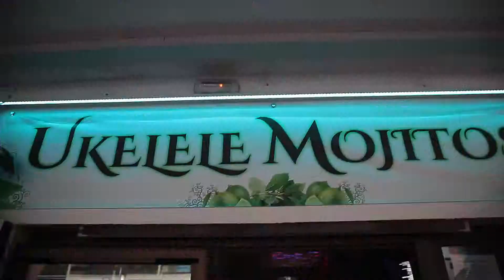UKELELE video promocional 45sg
PUB UKELELE C/La Habana 11 C.C. SAN TELMO Local 18B 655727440. Otro Enfoque Producciones es testigo de ello